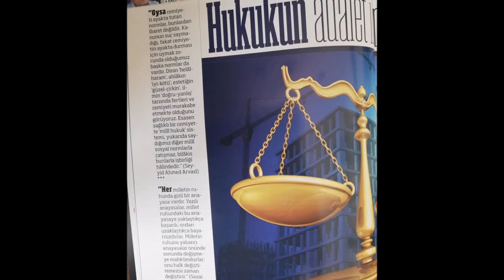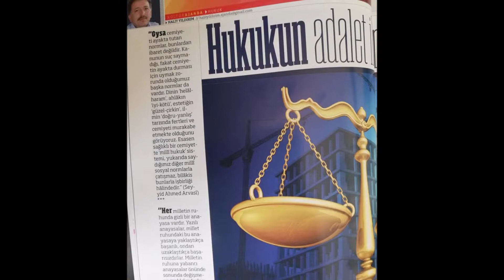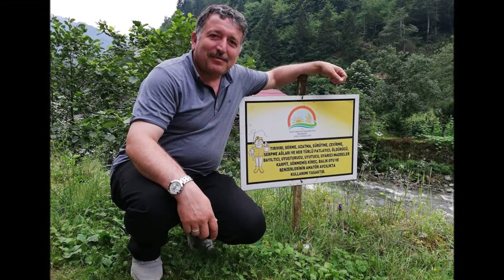Neydi Gözlerinin Rengi?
Şair Halit Yıldırım'a ait bir başka esere ses olmak güzeldi.